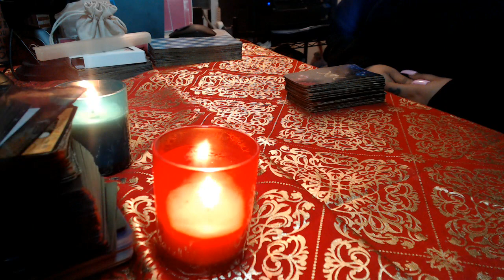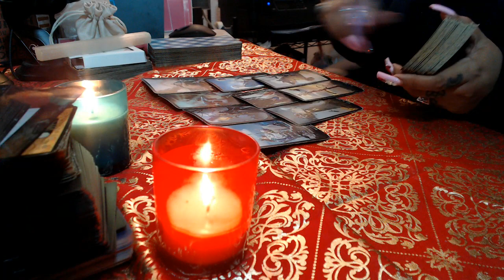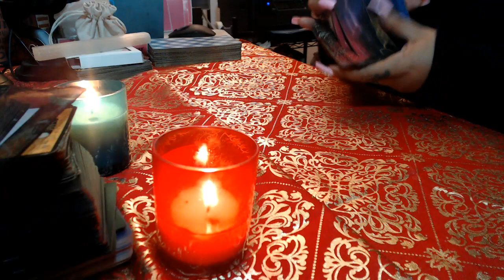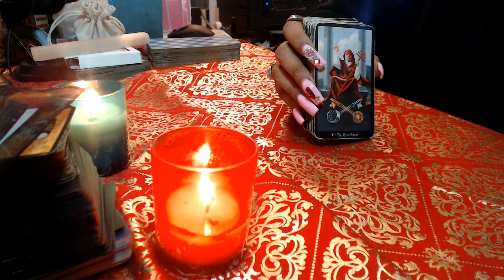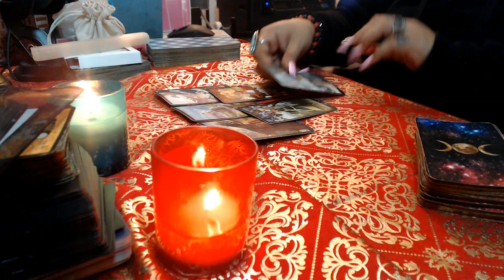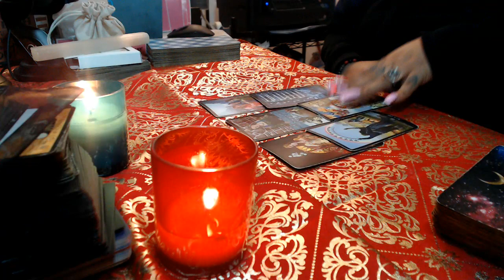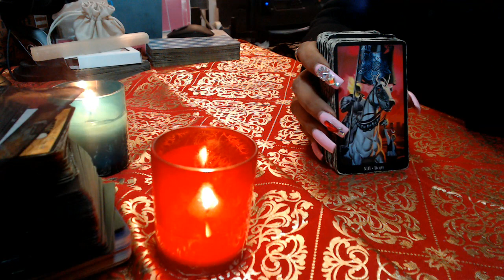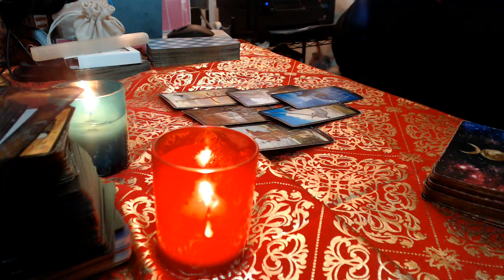LOVE READING FEBRUARY 2022 ALL SIGNS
Hello my lovelies here we are doing another reading for all signs for the middle of the month of February 2022 lets see what you can expect in matters of the heart love and romance!

3 Card Reading
30 Min Reading
1 Hr Reading